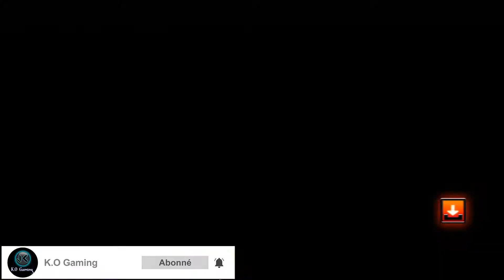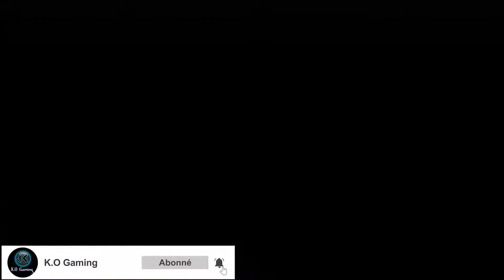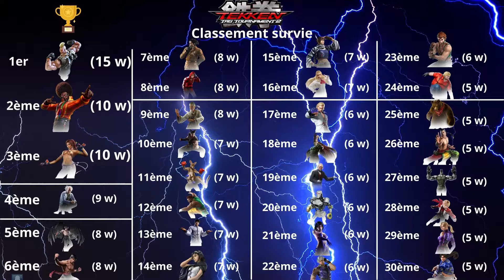Tekken Tag Tournament 2 - Tournoi du meilleur combattant #41 - Mode Survie Solo - Les départages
On commence les départages de ce mode survie en solo avec les combattants ayant fait 1 victoire sans défaite et une partie des 2 victoires sans défaite.

PS4 PRO
PS3 Ultra Slim 500 go
PS2
PS1
SWITCH
WII U
WII
GAMECUBE
N64
SNES
3DS